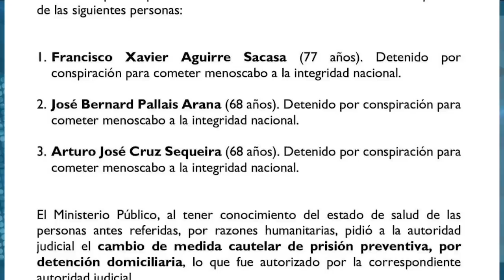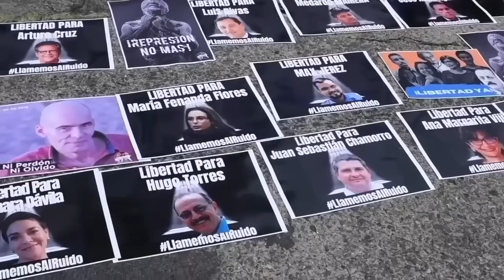Carlos F. Chamorro: Después de la muerte de Hugo Torres: Liberar a los presos políticos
El pasado viernes 11 de febrero murió bajo la custodia de la Policía el ex comandante guerrillero del Frente Sandinista y general en retiro del Ejército Hugo Torres, preso político durante casi ocho meses bajo el régimen de tortura en El Chipote.

La causa inmediata de la muerte de Hugo Torres no ha sido identificada, porque el régimen mantuvo en total secretismo el agravamiento de su salud, bajo el sistema carcelario de aislamiento que prevalece en El Chipote.

Lo que si sabemos, por el testimonio de los presos, es que las torturas provocaron el deterioro irreversible de la salud del general Torres, y que las autoridades actuaron con indolencia y no le brindaron atención médica oportuna, y solo después que se desplomó en una celda fue trasladado a un hospital.

Una semana después de la trágica muerte de Hugo Torres, que ha conmocionado al país y a la opinión pública internacional, Daniel Ortega autorizó este viernes el traslado al régimen de arresto domiciliario de los presos políticos Arturo Cruz, precandidato presidencial; el jurista José Pallais, de la Coalición Nacional, y excanciller Francisco Aguirre Sacasa, todos de la tercera edad, y con visibles padecimientos de salud que se agravaron en estos  seis y hasta ocho meses de cárcel injusta, sin las mínimas condiciones de respeto a sus derechos humanos como prisioneros. Todos acusados y enjuiciados a puertas cerradas en la cárcel, sin ninguna prueba, por una presunta conspiración contra la soberanía nacional fabricada en El Carmen.

Para justificar el cambio del régimen de detención, el Ministerio Público alude al “estado de salud” de Cruz, Pallais y Aguirre Sacasa, pero no se atreve a reconocer que el deterioro de su salud física y mental se ha agravado por el régimen de tortura carcelaria, ni presenta los diagnósticos médicos correspondientes.

La fiscal Ana Julia Guido que actúa como cómplice y corresponsable de las órdenes de la pareja presidencial, pretende seguir ocultando la responsabilidad de la dictadura en los daños causados en la salud de los presos políticos y de sus familiares, que también son víctimas de este régimen de crueldad.

La Fiscalía invoca incluso “razones humanitarias”, para justificar el cambio de régimen carcelario, pero si de verdad existiera algún respeto a la humanidad y la dignidad de los detenidos, lo primero que el régimen debería hacer es suspender ya el régimen de tortura en El Chipote que es la causa del deterioro de la salud de los presos.

El viernes en la noche Arturo Cruz, Francisco Aguirre Sacasa y José Pallais, por primera vez pudieron dormir en sus hogares, con su dignidad intacta como seres humanos, después de haber padecido meses de cárcel, pero en El Chipote se mantiene el régimen de castigo y tortura contra sus compañeros de prisión, y otros 17 presos políticos de la tercera edad, que también padecen enfermedades crónicas, están sufriendo esas mismas penalidades.

De manera que los principios “humanitarios” que el régimen invoca, solo se pueden restablecer si Daniel Ortega aplica al menos tres medidas de emergencia para enfrentar esta grave crisis de derechos humanos: primero, la suspensión inmediata del régimen de tortura en la cárcel; segundo, el traslado de los 17 presos políticos de la tercera edad al régimen de arresto domiciliario; y tercero, ordenar a la Corte Suprema de Justicia para que en un plazo perentorio declare la nulidad de los juicios espurios para liberar a todos los reos de conciencia, preservando la vigencia de sus derechos políticos.

Ortega empezó a ceder, solamente después de la muerte de Hugo Torres, ante los gestos dramáticos y las denuncias de los familiares de los presos políticos, para evitar las muertes de Arturo Cruz, José Pallais y Francisco Aguirre en la cárcel, y ahora sus familiares tienen la oportunidad de salvar sus vidas, con un largo y doloroso proceso para restablecer su salud.

Pero para recuperar la libertad de los 177 presos políticos, se necesita mucha más presión nacional e internacional, y no solo de los familiares de los presos políticos, sino de todos los nicaragüenses, de la gran mayoría azul y blanco, de los jóvenes y estudiantes universitarios, de los gremios y las organizaciones de la sociedad civil, de los obispos de la Conferencia Episcopal –que representan el liderazgo moral del país–, de los empresarios grandes, medianos y pequeños, y también de los servidores públicos, civiles y militares.

Ortega y Murillo solo van a liberar a todos los rehenes, cuando la presión nacional e internacional, la resistencia cívica y las fisuras internas convertidas en grietas en los pilares represivos y económicos del régimen, los obliguen a dejar el poder y devolverle la libertad al país, para iniciar una nueva transición democrática.